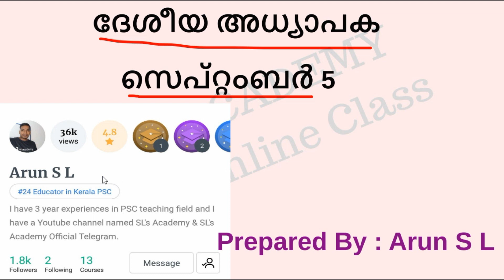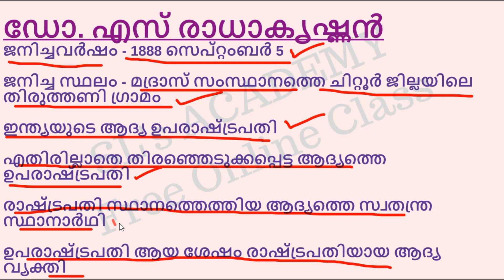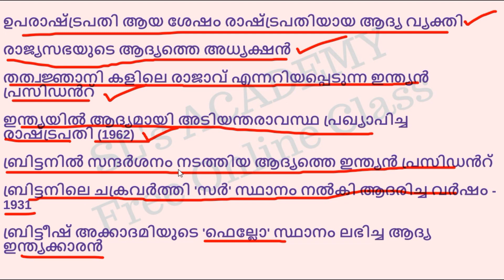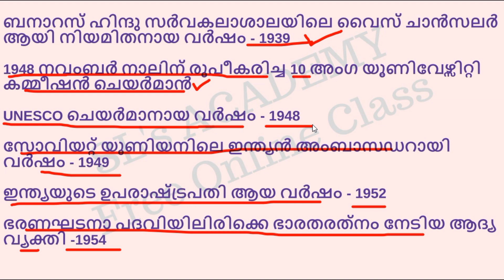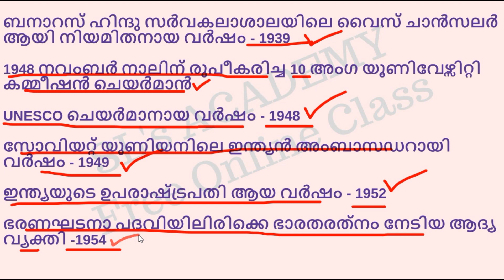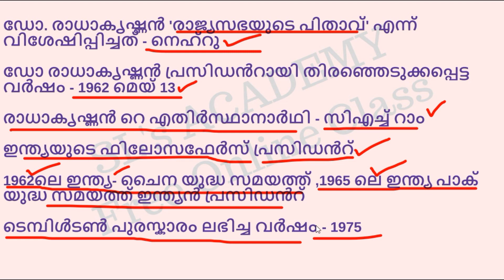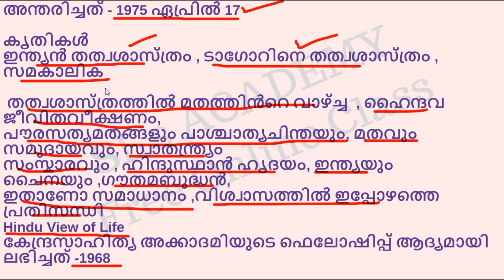September5 /Teachers Day /Dr S Radhakrishnan /VEO /LDC /KERALA PSC